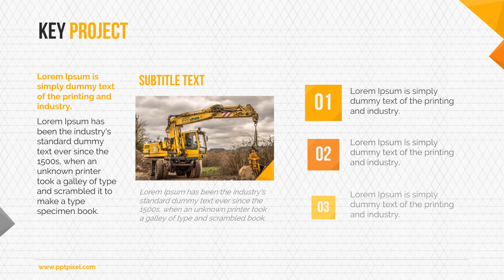Video Presentation Construction Services, Video Presentation Construction Company Profile, Jasa Vid